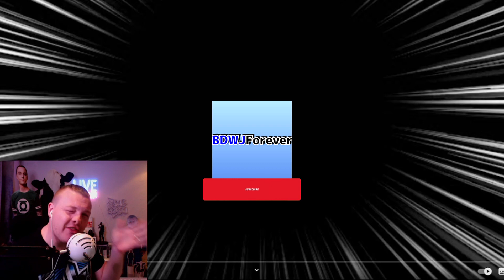Former Pro wrestler cant stop wincing !!! Try not to wince or look away challenge !!!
Shoutout to @bdwjforever6980 for the video.

For more wrestling content, I stream WWE 2K, 5 days a week over